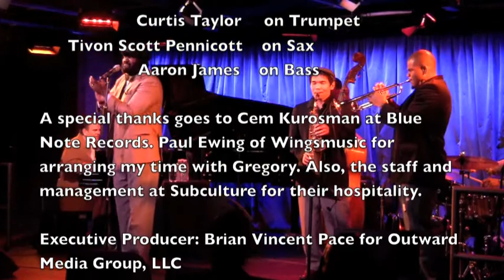The Pace Report: "A Liquid Journey" The Gregory Porter Interview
The last five years have been a whirlwind for vocalist and songwriter Gregory Porter. The two-time Grammy-nominated singer is about to release his third recording, the first the the legendary Blue Note Records imprint, titled "Liquid Spirit." The new recording reunites Porter with co-collaborator and producer Brian Bacchus who helped spearhead his first two records "Water" and "Be Good." In addition to having a successful recording and touring career, Gregory is married and is a father.

This segment's live performances and interview were shot at Gregory's record release party at Subculture in New York City.

For upcoming tour and festival dates or to order Gregory's new CD "Liquid Spirit," please visit him online at gregoryporter.com